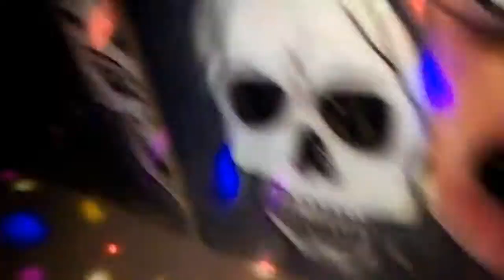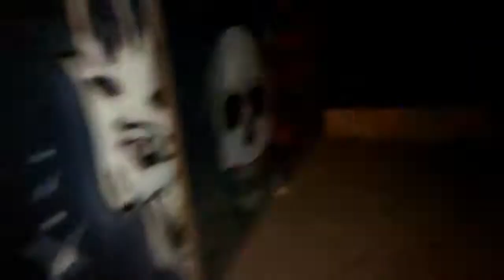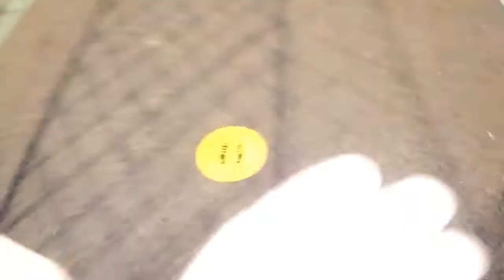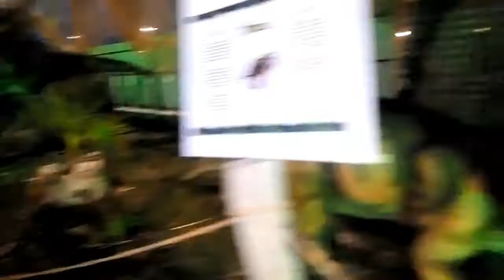اليوم الوطنيpart1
vlogs